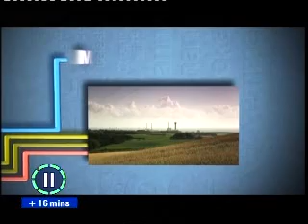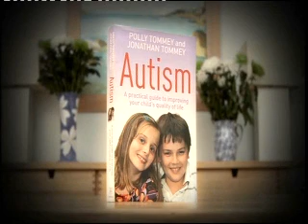constipation problems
from Autism File TV